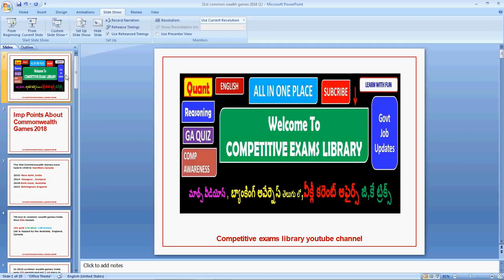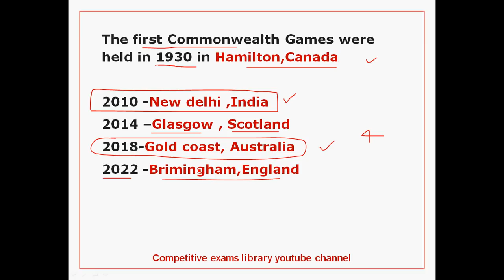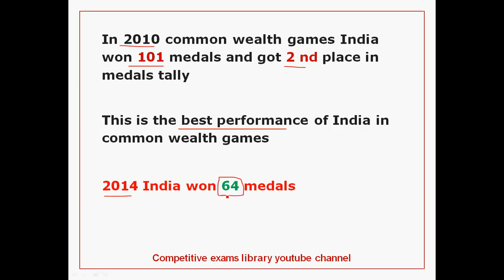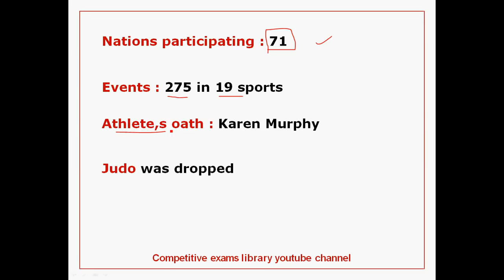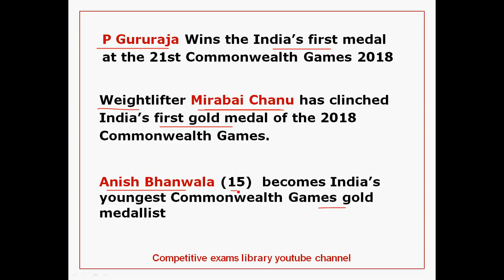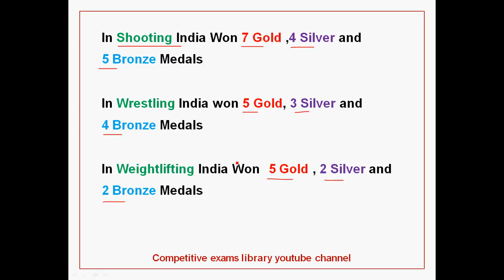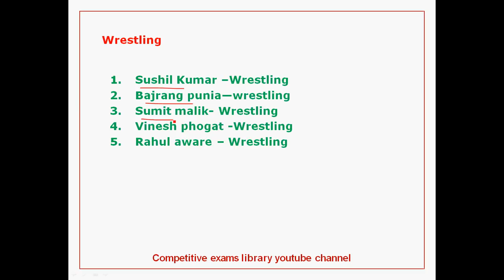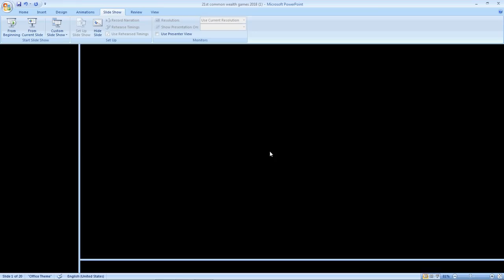21 st Common Wealth Games 2018 Imp Points In Telugu | Rrb | Banks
21 st Common Wealth Games 2018 Imp Points In Telugu Usefull For all competitive exams like railway exams , rrb group d, alp, technician, postal exams , bank exams ,ibps ,sbi clerk etc

50 STATIC GK TOPICS LIST WITH PDFS AND TRICKS